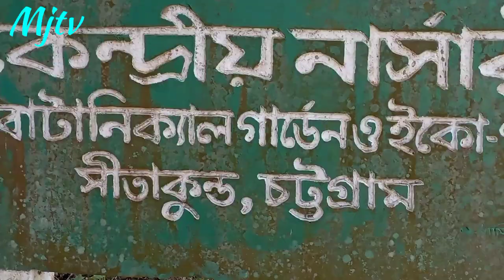Botanical Garden & Eco Park sitakunda chattagram||Mayar Jal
Botanical Gardan & Eco Park